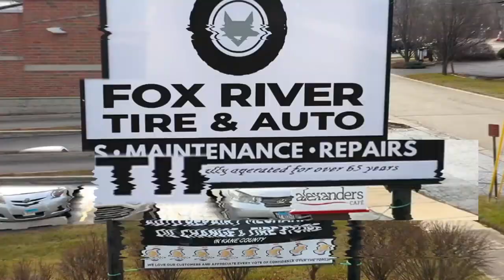Prime Time Painting - Fox River Tire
Commercial Painting - St. Charles